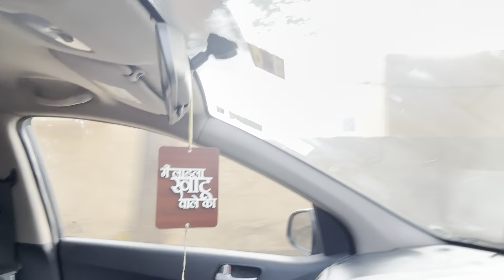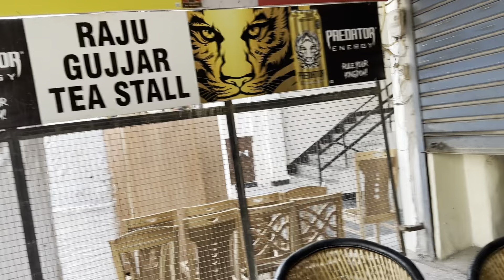PEHALWAN KE YAHA PATI KARAYI PALWAL ME 🙏🙏